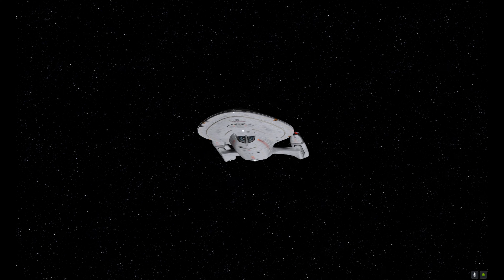Star Trek Bridge Commander | Eclipse Class Battles Enemy Romulan Attack Force